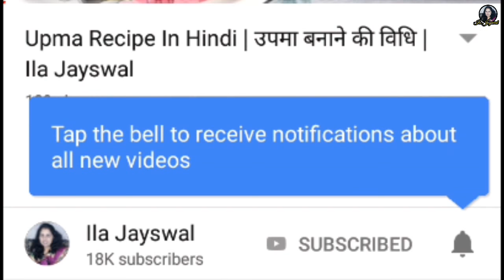પાણી પુરી નુ પાણી બનાવવાની રીત | Pani Puri Pani Recipe In Gujarati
મિત્રો  અહીં તમને સરસ મજાની પાણી પુરી નુ પાણી બનાવવાની રીત આપી છે. તો મિત્રો જુઓ આ સરસ મજાની રેસીપી. ઘરે ટ્રાય કરો આ રેસીપી ને અને તમારો અનુભવ કોમેન્ટ બોક્સ માં શેર કરો.

Ingredients

1) Coriander leaves - 100gm
2) Mint leaves - 50gm
3) Green chilli - 5/6 pieces
4) Ginger - 1 inch
5) Tamarind - 100gm
6) Lemon - 1 piece
7) Jegurry - 150gm
8) Fennel seeds powder - 1 tsp
9) Roasted cumin seeds powder - 2 tsp
10) Rock salt - 3 tsp
11) Asafoetida - 1/2 tsp
12) Cardamom seeds powder - 1/2 tsp
13) Black paper powder - 1-1/2 tsp
14) Salt - 1-1/2 tsp
15) Red chilli powder - 1/2 tsp
16) Water - Abou 3 liter
17) Besan bundi - For garnishing (optional)

                            Thanks